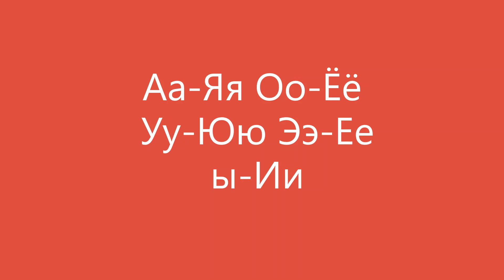Learn all 10 Russian vowels easy with this song. Total beginner level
Start learning letters with this song. All 10 vowels.